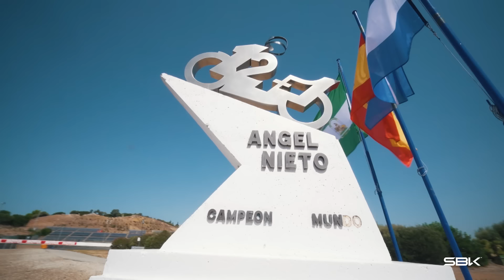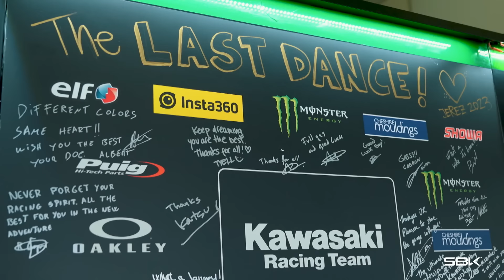2023 WorldSBK SEASON REVIEW: the in-depth story of an awesome year of racing 🔥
Make yourself a drink, sit back, relax and enjoy the full chapter-by-chapter story of an absolutely epic year of WorldSBK racing 🏍

The 2023 season produced some of the greatest races in the history of the championship and there were some BIG stories as the likes of Toprak Razgatlioglu, Alvaro Bautista, Jonathan Rea and their rivals battled it out ⚔️